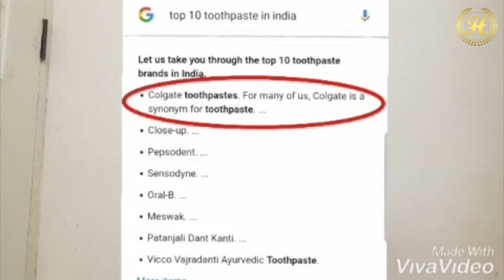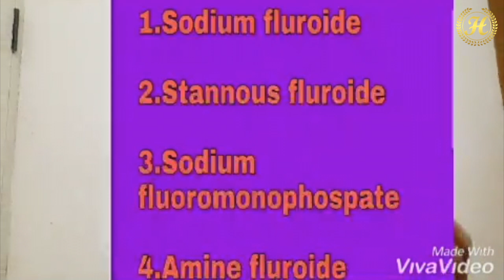Yugesh Ji about Dentowin | Winzera | Healthcare | Hangerz | Benefits and Knowledge of Toothgel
Dentosash is one of the best product of biosash, because it made many people to get impression as the 1st best impression of a day in the morning.. Many people are using this product as they have a huge result out of it for the sensitivity and cavity problems, AS IT DOESN'T HAVE ANY PARABENS, FLOURIDES, BLEACH AND ANY HARMFUL CONTENTS...

As the other brands toothpastes are highly toxic because of the fluoride content in it. It mixes with the diluted acid content in mouth and thus causes the cancer producing agent inside the mouth and in the stomach.. Thus the stomach cancer is produced.

Very important message, but need to be understood very strongly. Try to use the organic paste which is the ingredient of Seabuckthorn.. If you were not knowing about the Seabuckthorn, kindly watch the video given below.

Direct selling industry is said to be known for its scope of growth in upcoming 5 years.. where the industry itself is about to grow its turnover to about 64,500 Crores INR by 2025.. And by which we are in such position to understand the importance of the industry that is about to boom up and get its recognition within next 5 years...

Those who have intellect to understand the scope of future, will raise himself in such industry and become successful.. Here is the industry we talk about where we need to find the way what we can achieve in 5 years and what we do in job for entire lifetime...